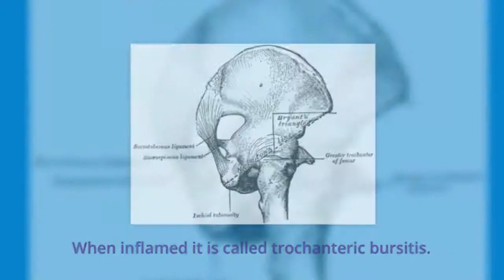Hip Pain (trochanteric bursitis) Relief With Chiropactic Care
The first step in chiropractic care for hip pain (trochanteric bursitis) involves evaluating your situation.  Then adjustments can be made to the spine and joints to remove pressure from the bursa and tendons. Not only do these help to ease pain and inflammation but also helps to heal the cause of the pain.